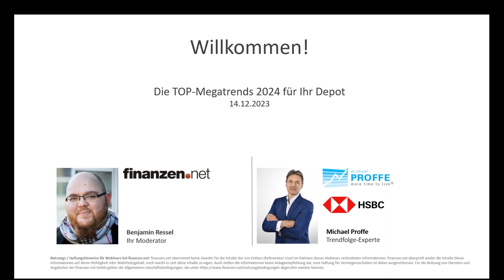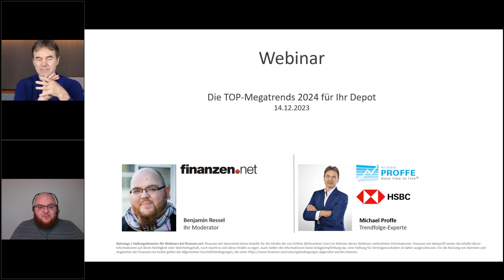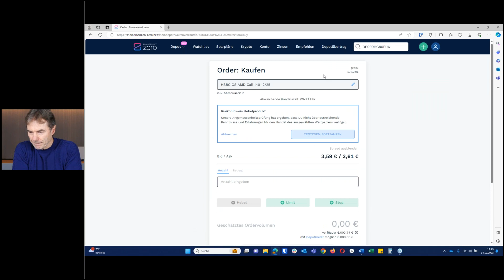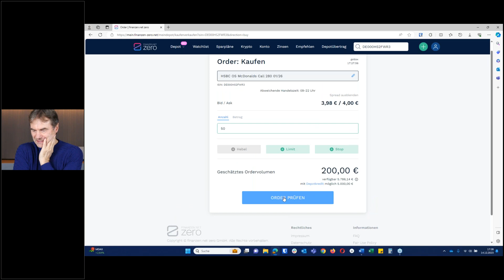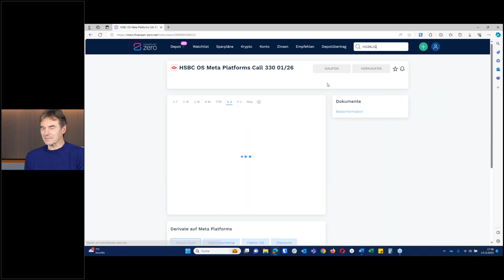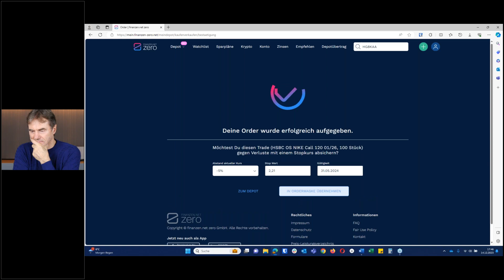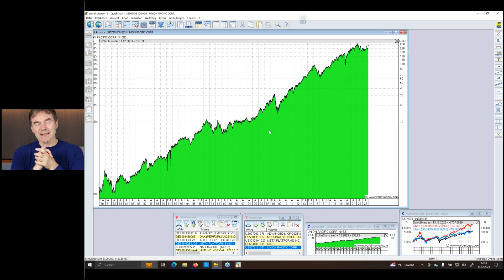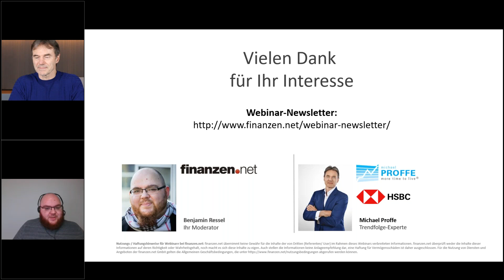Die TOP Megatrends 2024 für Ihr Depot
Michael Proffe, ein erfahrener Experte mit über 30 Jahren Markt-Erfahrung, enthüllte in einem spannenden Online-Seminar die Dynamiken hinter globalen Trends und wie diese Ihr Anlageportfolio transformieren können. Er hat Ihnen auch konkrete Trends für das kommende Börsenjahr aufgezeigt.